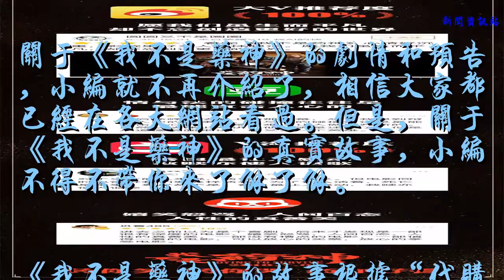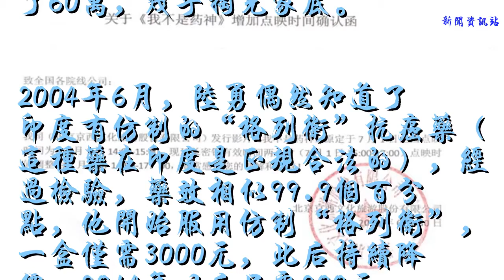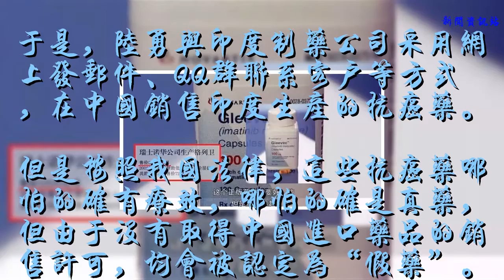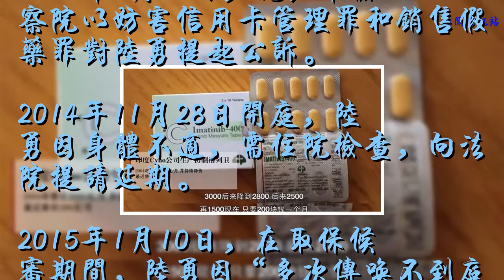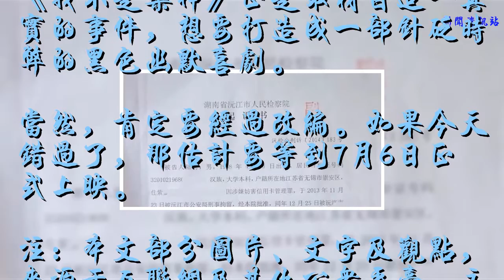口碑炸裂，零差評的《我不是藥神》背后真實故事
6月30日，由徐崢主演的《我不是藥神》，在14:00-15:00全國點映，口碑炸裂，各大網站的都迅速打出高分評價，留言一波接一波，幾乎零差評。

這樣的好片子，點映一個小時太少了，發行方迅速做出調整，將7月1日的點映時間修改為14:00-17:00，萬達影城也對應將場次增加，滿足顧客提前看點映場的愿望。

關于《我不是藥神》的劇情和預告，小編就不再介紹了，相信大家都已經在各大網站看過。但是，關于《我不是藥神》的真實故事，小編不得不帶你來了解了解。

《我不是藥神》的故事根據“代購印度抗癌藥第一人”的“陸勇案”改編。
據新聞報道，陸勇，出生于68年，原本只是在江蘇無錫從事針織品出口的一個普通企業的老板。
2002年8月，陸勇被確診患有慢性粒細胞白血病（簡稱慢粒白血病）。

此后，他開始服用“格列衛”抗癌藥，每個月一盒，每一盒需要23500元（此藥沒有納入醫保，病人需自費），將近兩年時間，他花了60萬，幾乎掏光家底。

2004年6月，陸勇偶然知道了印度有仿制的“格列衛”抗癌藥（這種藥在印度是正規合法的），經過檢驗，藥效相似99.9%，他開始服用仿制“格列衛”，一盒僅需3000元，此后持續降價，2014年以后只要200元一盒。

2004年8月，陸勇在病友群里分享了這一消息，隨后，數千人讓他代購仿制“格列衛”抗癌藥。
據同樣是慢粒白血病的鐘小強說：“實際上以前陸勇也不幫人代購藥的，他就是把怎么購買的方式告訴給大家，但是郵件、支付藥款、甚至是家庭地址都是英文，有些病人還是覺得比較復雜。”

于是，陸勇與印度制藥公司采用網上發郵件、QQ群聯系客戶等方式，在中國銷售印度生產的抗癌藥。
但是按照我國法律，這些抗癌藥哪怕的確有療效，哪怕的確是真藥，但由于沒有取得中國進口藥品的銷售許可，均會被認定為“假藥”。
而且陸勇為了方便給印度匯款，從網上買了3張信用卡，并將其中一張卡交給印度公司作為收款賬戶。
2013年11月23日陸勇被沅江市公安局刑事拘留，隨后取保候審。

2014年7月21日，沅江市檢察院以妨害信用卡管理罪和銷售假藥罪對陸勇提起公訴。
2014年11月28日開庭，陸勇因身體不適，需住院檢查，向法院提請延期。
2015年1月10日，在取保候審期間，陸勇因“多次傳喚不到庭”被湖南省沅江市公安局抓捕。
隨后600多名白血病病友聯名寫信，請求司法機關對他免予刑事處罰，此事也引發全國關注。
2015年1月27日，沅江市檢察院向法院請求撤回起訴，法院當天就對“撤回起訴”做出準許裁定。
2015年1月29日下午，陸勇獲釋。
《我不是藥神》正是取材自這一真實的事件，想要打造成一部針砭時弊的黑色幽默喜劇。
當然，肯定要經過改編。如果今天錯過了，那估計要等到7月6日正式上映。
注：本文部分圖片、文字及觀點，來源于互聯網及其他公眾平臺，主要目的在于分享信息，讓更多人獲得需要的資訊，版權歸原作者所有。如涉及侵權請予以告知，我們會在24小時內刪除相關內容。謝謝！